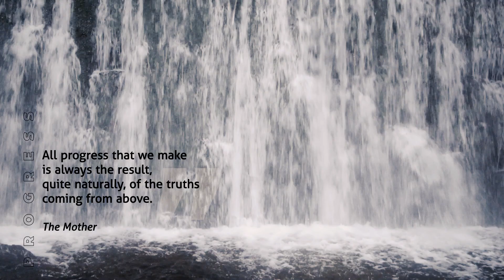Rays of Light 48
Words of the Mother.